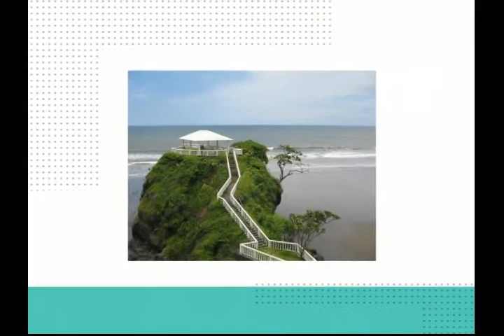S VC170 B1